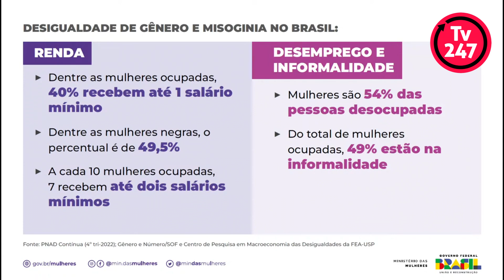Censo 2022 indica país mais feminino em uma nação que ainda exclui mulheres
O Censo 2022 apontou que a população feminina está aumentando de forma constante no país nas últimas décadas. Hoje, as mulheres são 51,5% dos 203 milhões de brasileiros. No entanto, a desigualdade de gênero ainda é algo permanente no Brasil. Quais ações urgentes precisam virar políticas de estado para combater tal disparidade?